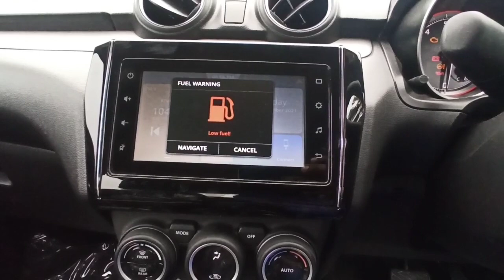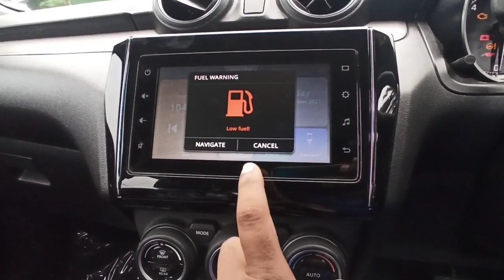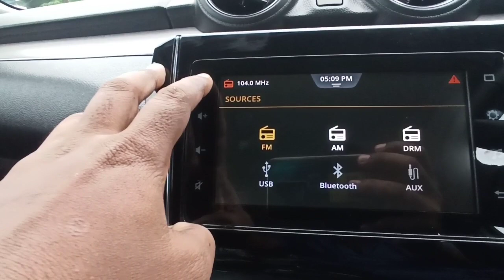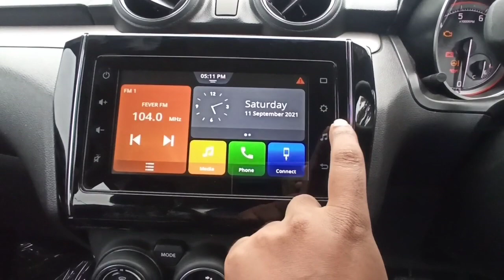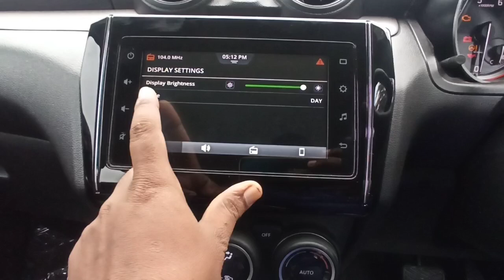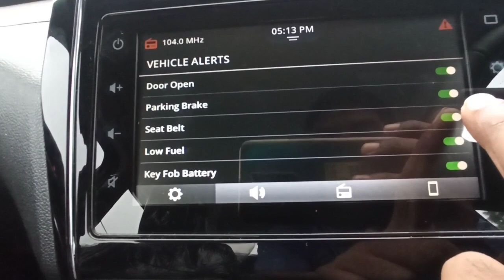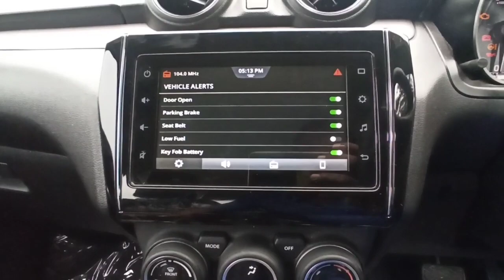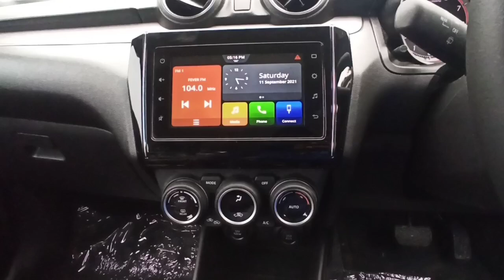Maruti Suzuki swift Zxi plus BS6 infotainment system real review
Maruti Suzuki swift Zxi plus BS6 top model real review infotainment system